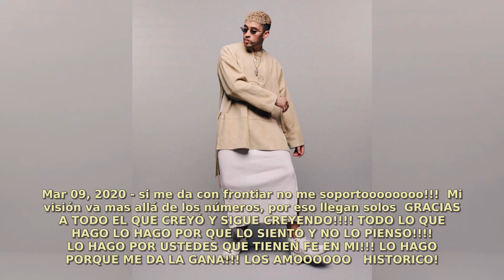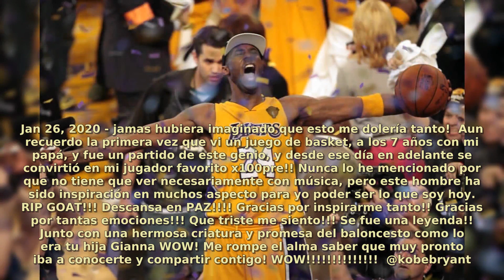Bad Bunny Top Real Life Moments 2020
Benito Antonio Martínez Ocasio
Born March 10, 1994 (age 26)
Almirante Sur, Vega Baja, Puerto Rico
Genres
Latin trapreggaeton
Occupation(s) Singer
Instruments Vocals
Years active 2016–present
Labels
Rimas EntertainmentHear this MusicUniversal Latin
Associated acts
J Balvin